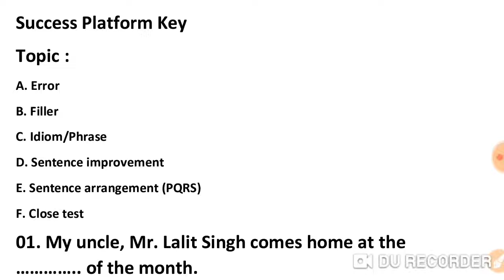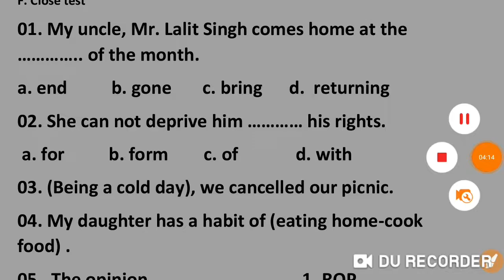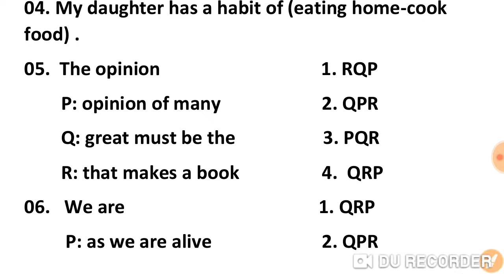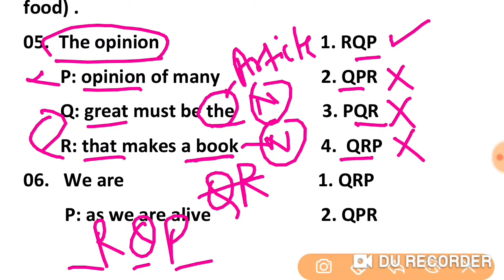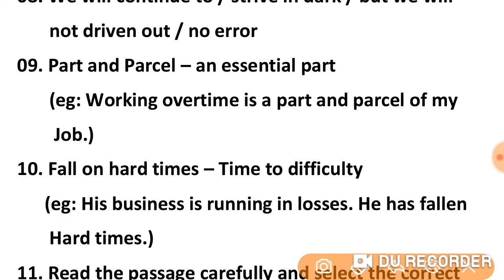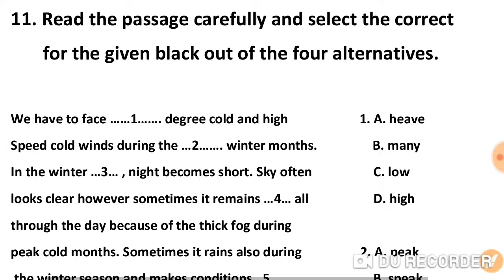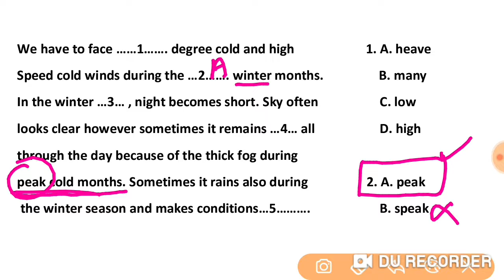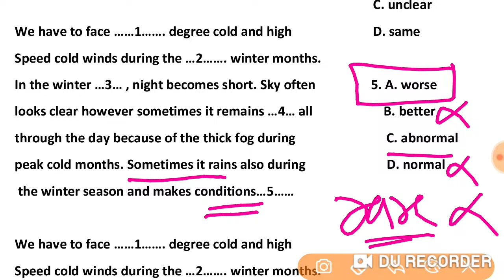SBI Clerk Prelims Exam 2021 | English | 20+ लाने का शानदार ट्रिक | Practice Set-10| कम समय में 20+